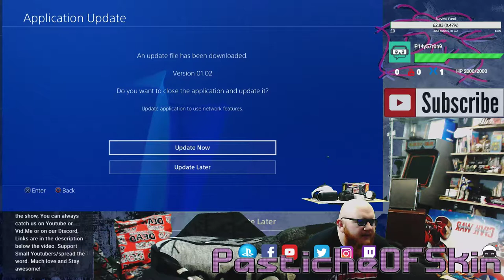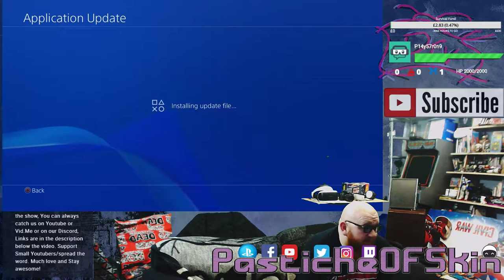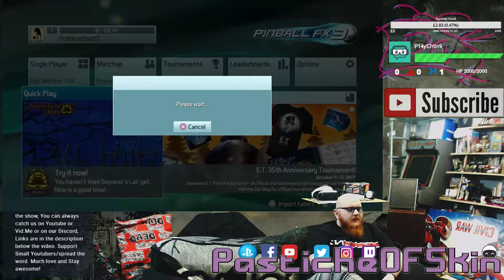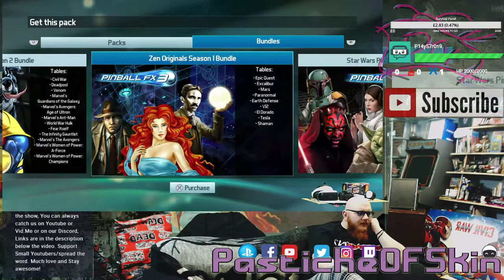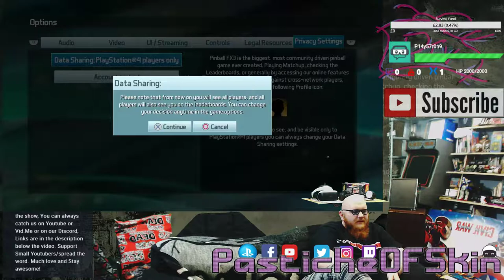Cold Open - PINBALL FX3 - He sure plays a mean pinball!!